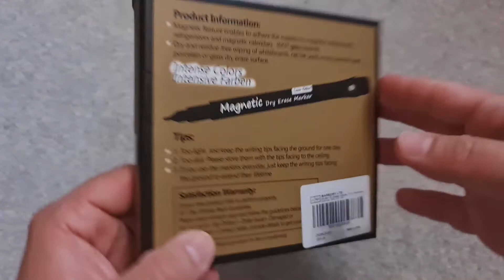Browill Magnetic Dry Erase Markers, (8 pk) Dealkits Low Odor White Board Markers Whiteboard Markers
Browill Magnetic Dry Erase Markers, (8 pk) Dealkits Low Odor White Board Markers Whiteboard Markers with Erasers for Kids Teacher Supplies for Classroom Work on White Board, Calender, Fine Tip Point